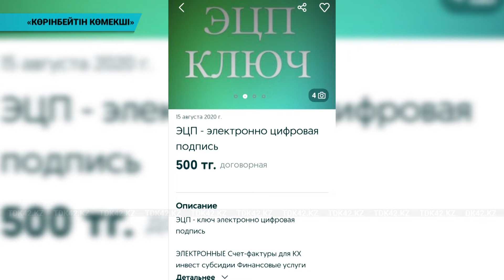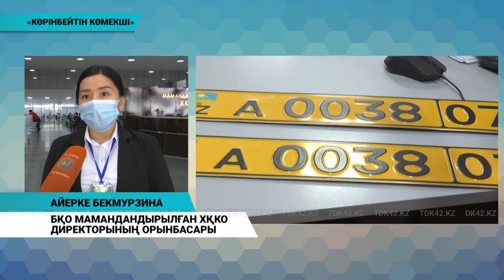Көрінбейтін көмекші: Оралда электронды қызмет түрлерін саудалайтындар шыққан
Мемлекеттік қызмет түрлерін ақшаға саудалау қылмыс. Бұл туралы БҚО сыбайлас жемқорлыққа қарсы департаментінің мамандары ескертеді. БҚО - да электронды қолтаңба жасап беремін дейтіндер анықталды дейді мамандар. Олар бұл қызметті ақшаға жасайды. Ал мемлекеттік қызмет түрлерінің бәрі де тегін көрсетіледі. Оны ақшаға жасау барып тұрған жемқорлық, нағыз қылмыс. Сондықтан да департамент мамандары тұрғындарды алаяқтарға жем болмауға шақырады.